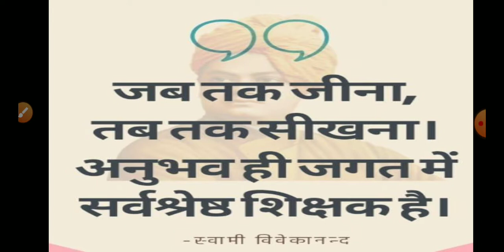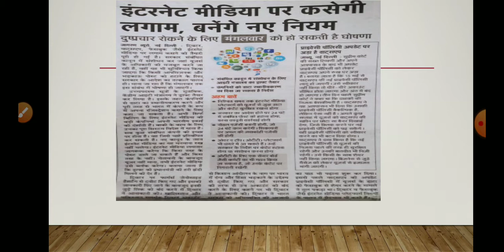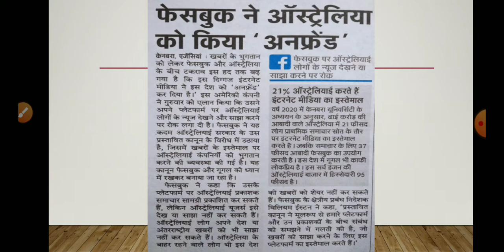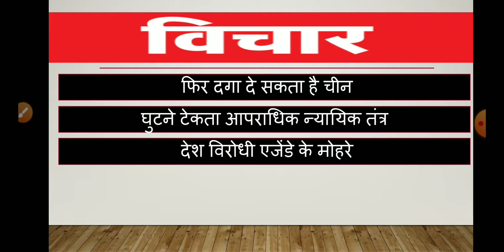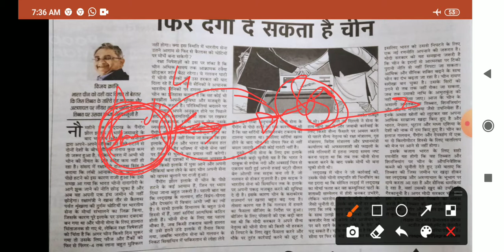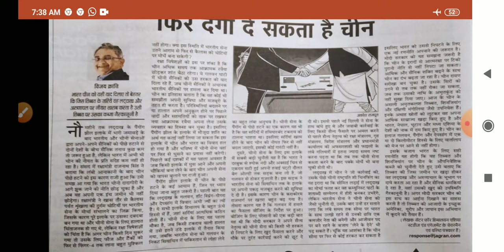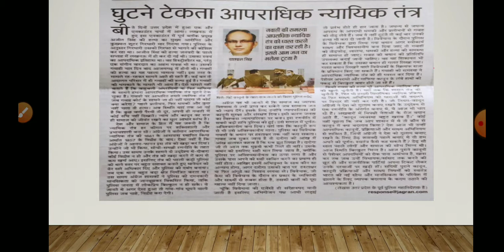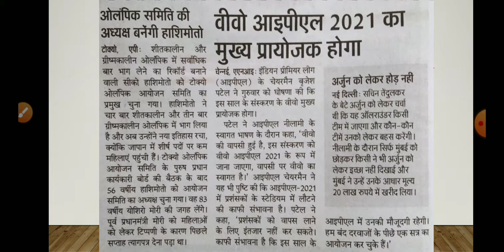19 February 2021 // Dainik Jagran News Analysis in Hindi